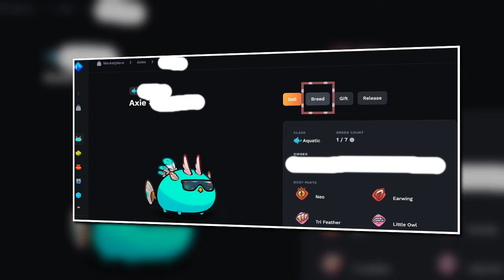How to Breeding Axies / How to Play Axie Infinity / Breeding and Gameplays Video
Your Axies can be breeding up to 7 time. After 5 x 24 hour from breeds, your eggs can be morph to adults.

Playing Web3 / NFT / Crypto / Blockchain Gaming like Axie Infinity with new gameplay, Axie Origins.

What is Axie Infinity: Origins?

Axie Infinity Origins is a card-based strategy game where players collect, own, and use an infinite variety of creatures called Axies to battle. Players can take down evil Chimeras in the Adventure mode or challenge other players in the Arena to reach the top of the Leaderboard.

1. Create Ronin Wallet
2. Get Axies
3. Account Creation
4. Download & Play